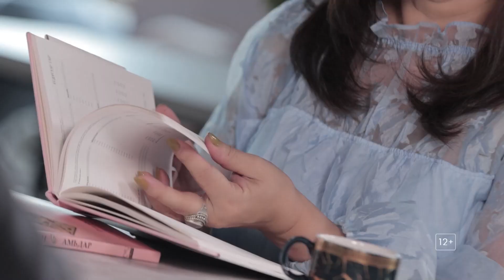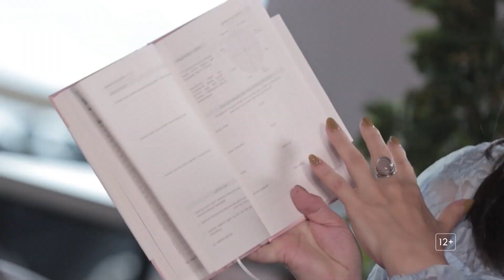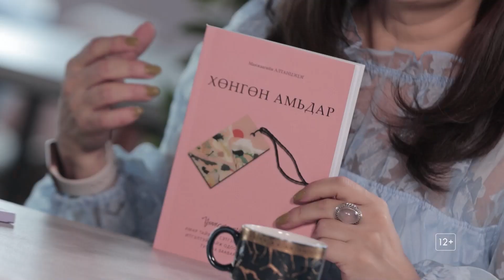Morning Vibe - Амжилтын төлөө бус Үнэ цэнийн төлөө тэмүүлэх нь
Хувь хүний хөгжлийн институтын Захирал М.Алтанцэцэг Morning Vibe Өглөөний хөтөлбөрөөр сэтгэл зүйн эрүүл мэнд, хувь хүний хөгжлийн  боловсролыг олон нийтэд тэгш, хүртээмжтэй хүргэх ажлынхаа хүрээнд өөрийн нэг өдрийн талаар ярилцлаа.